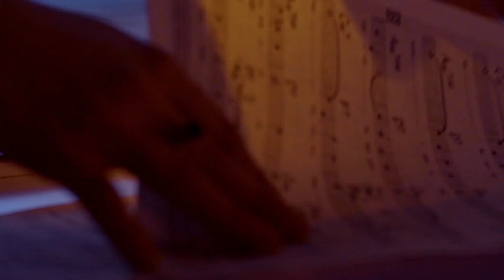Showreel 2019 - Lorenzo Mannino - Director